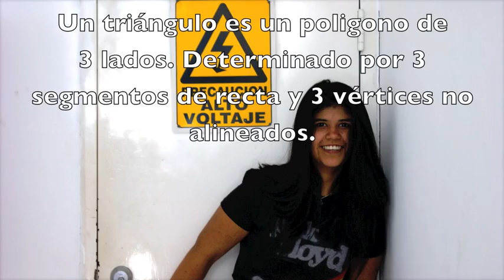Figuras Geometricas basicas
este es un video que tuvimos que hacer mi equipo y yo para la clase de matematicas, con ayuda de mi mi novia y sus amigas obtubimos el 100 :D
gracias a todos los que participaron en el video